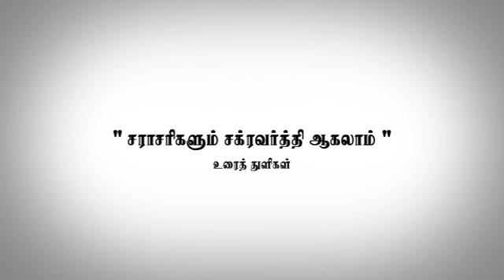Mother of life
shreemovers